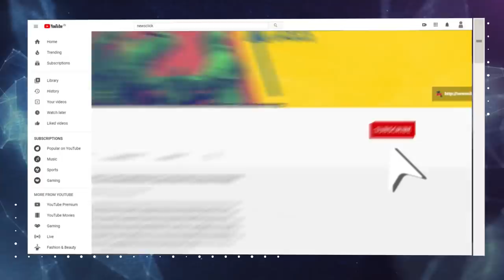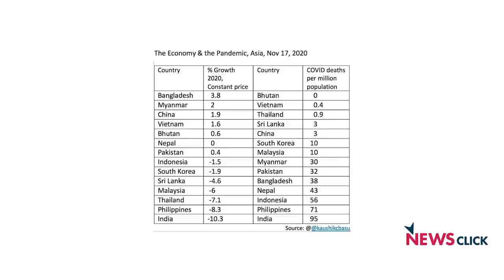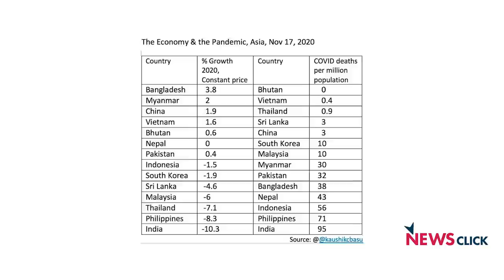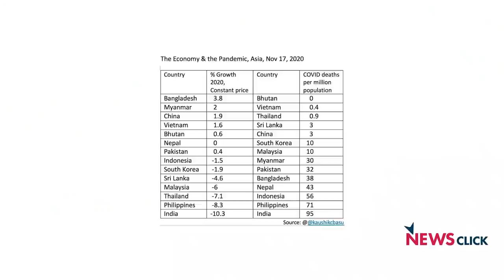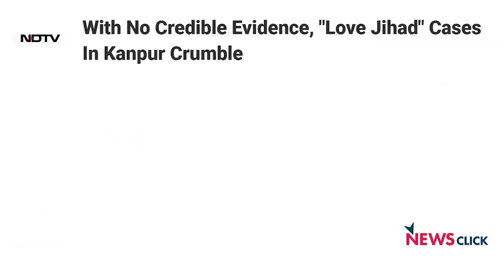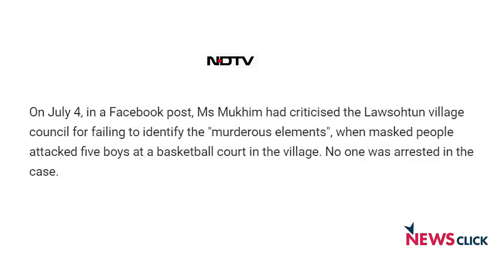खोज ख़बर : अर्थव्यवस्था पाताल में पर सरकार का पहरा प्यार पर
खोज ख़बर में वरिष्ठ पत्रकार भाषा सिंह ने निगेटिव विकास दर, लव जिहाद पर क़ानून और बलात्कार की बढ़ती घटनाओं के बीच के कनेक्शन को सामने रखा। भाषा सिंह ने बताया कि जो सरकारें बलात्कारी संस्कृति को सरंक्षण दे रही हैं, वही प्रेम को अपराध में तब्दील करने के लिए लव जिहाद जैसे शब्दों का इस्तेमाल कर रही हैं। उन्होंने मेघालय की वरिष्ठ पत्रकार प्रेटिसिया मुखिम द्वारा एडिटर्स गिल्ड से इस्तीफ़े और जेल में बंद वरिष्ठ कवि वरवरा राव की बिगड़ती हालत पर भी चर्चा की।